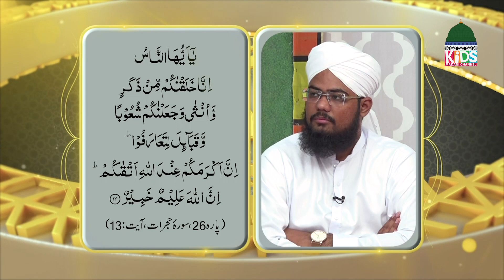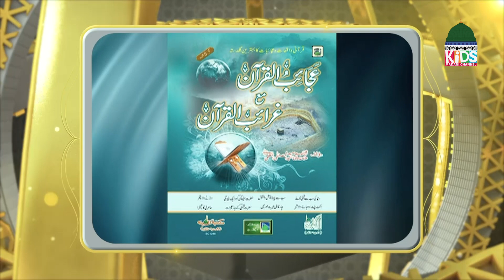Quran Time Episode 79 | Quran Suniye Aur Sunaiye | Kids Madani Channel